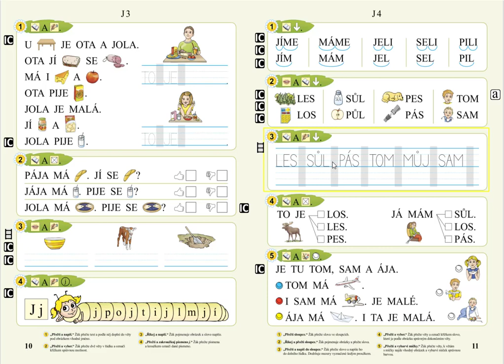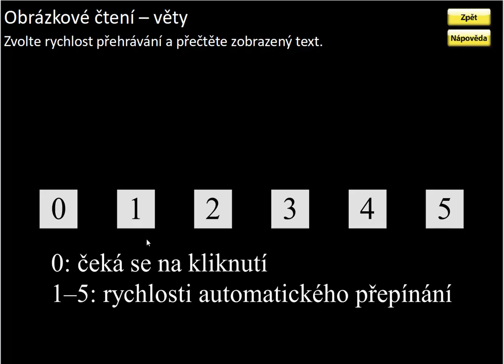Písmeno J (práce s textem), SLABIKÁŘ 1, str. 11, cv.5